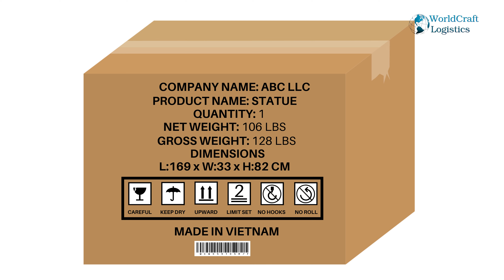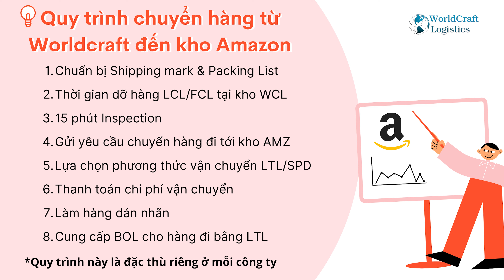EPISODE 32 - QUY TRÌNH CHUYỂN HÀNG ĐẾN KHO AMAZON | WORLDCRAFT LOGISTICS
Nếu bạn đang quan tâm đến dịch vụ Amazon FBA và muốn tìm hiểu cách thức hàng hoá được chuyển đến kho Amazon, đây chính là video dành cho bạn! Hãy xem hết video để biết rõ hơn về quy trình hàng đi từ kho của Worldcraft đến nhà kho Amazon nhé.

Cụ thể:
00:00​ Mở đầu
00:34 Quy trình chuyển hàng đến kho Amazon
06:38 Tổng hợp quy trình
06:48 Kết

Worldcraft Logistics TV Vietnam là kênh chia sẻ kiến thức cũng như kinh nghiệm thực tế khi làm việc trong lĩnh vực Logistics và quản lý chuỗi cung ứng. Hy vọng những video của chúng mình sẽ hữu ích với những bạn quan tâm hoặc đang học về Logistics và mong muốn làm việc trong ngành này.

Đừng quên follow các trang sau đây của Worldcraft Logistics để không bỏ lỡ những thông tin thú vị nhé!